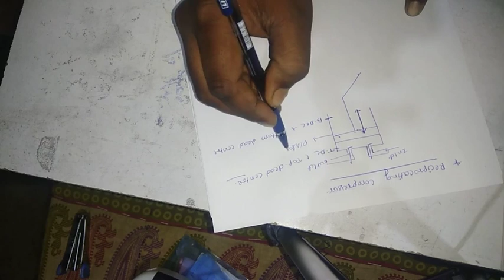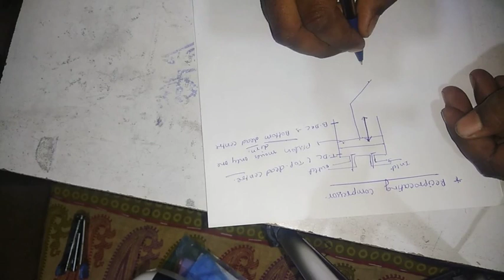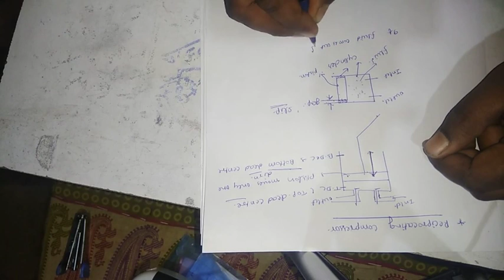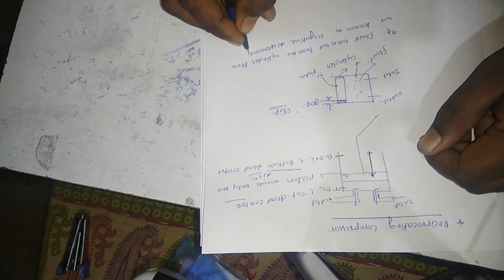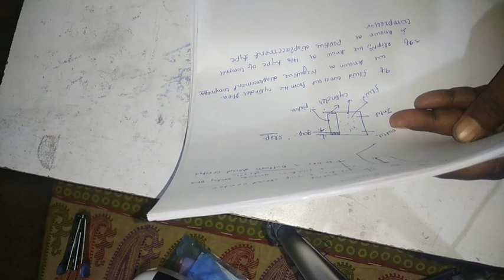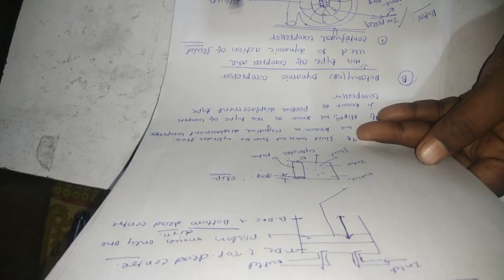Compressor LECT 1. Applied thermodynamics